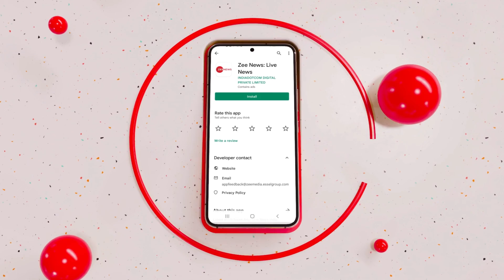Things you didn't know about the first FIFA World Cup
The inaugural FIFA World Cup took place in 1930 in Uruguay. Here are some interesting facts about the world cup.